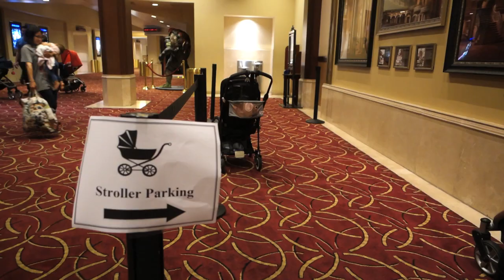5 Month Update-Solids and Mommy Movie Monday's | Friedia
Little man had a runny nose and was feeling really gross. Sorry E! Filmed it as fast as I could without leaving out any info!! Little Baby is growing so fast, I need to keep up with these videos!!

If you can translate into Japanese(or any other language),

++PREGNANCY VIDEOS++
Telling Everyone I am Pregnant:

++EXTRAS++

Write Me!

Friedia Niimura
91617